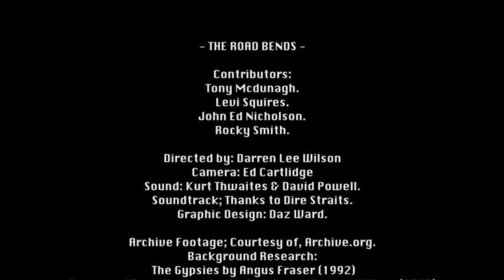The Road Bends Gypsy Traveller Documentry Film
The Road Bends is a Film Documentry of three members the Gypsy Traveller community, from tales of family up bringing, Appleby, My big fat Gypsy wedding, site evictions to the cold hard reality of prison life.